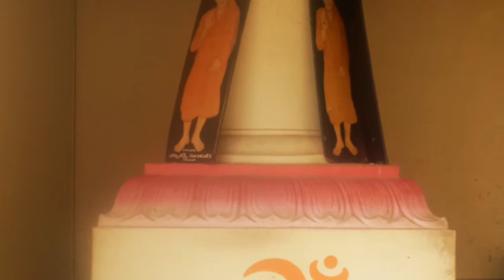శ్రీషిరిడి సాయిబాబా మందిరం.జొన్నలగడ్డ.నరసరావుపేటSHIRDI SAIBABA MANDIRAM,JONNALAGADDA,NARASARAOPET.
Jonnalagadda saibaba mandir near narasaraopet guntur district  శ్రీ షిరిడి సాయిబాబా మందిరం.. జొన్నలగడ్డ.. నరసరావుపేట దగ్గర.. గుంటూరు జిల్లా..
SRI SHIRDI SAIBABA MANDIRAM..JONNALAGADDA..NEAR NARASARAOPET..GUNTUR (Dist)..